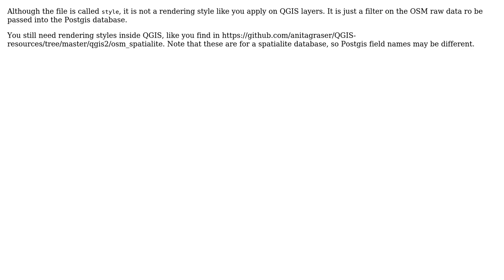GIS: osm2pgsql style not applied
With thanks & praise to God, and with thanks to the many people who have made this project possible! You are responsible for your own actions.